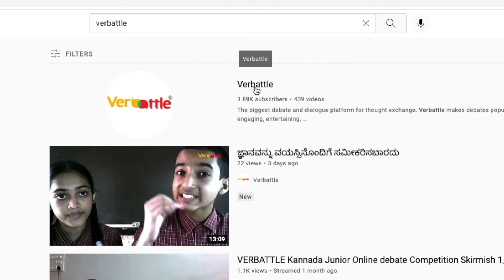Verbattle Kannada Promo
ಕಾಲೇಜು ವಿದ್ಯಾರ್ಥಿಗಳೇ ವರ್ಬ್ಯಾಟಲ್ ವಾದಸ್ಪರ್ಧೆಯಲ್ಲಿ ಭಾಗವಹಿಸಿರಿ